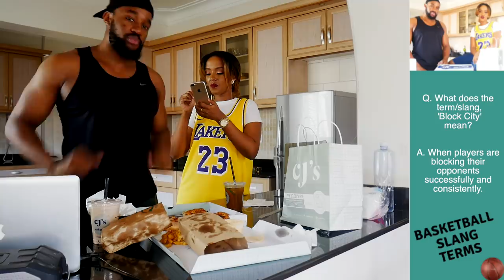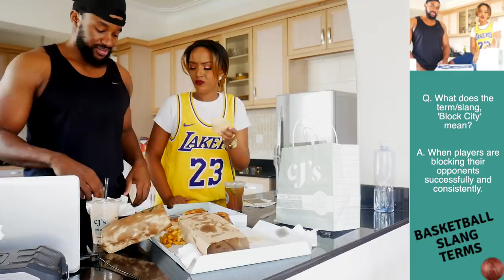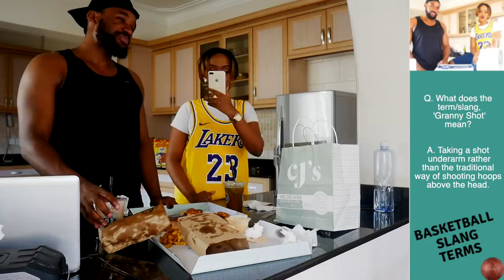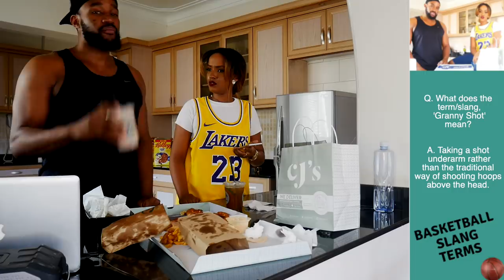CAFE JAVAS MUKBANG X BASKETBALL SLANG TERM CHALLENGE!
Hey Guys!!

Finally convinced Henry to film a quick video with me, the condition was--it had to be something he could relate to LOL.
Found some basketball slang term qns to quiz him on whilst pigging out on some Cafe Javas takeout.